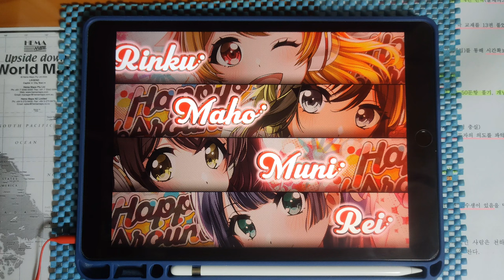【D4DJ グルミク × 夜明け前より瑠璃色な】 It’s my precious time! (EXPERT 12) PFC(MAX-11) [手元動画]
* Song *
- It’s my precious time! / Mizuho

* Setting *
- Speed : 9.8
- Track Line : 60%